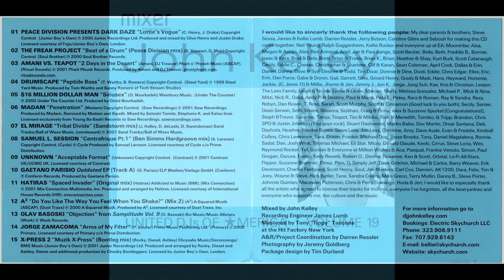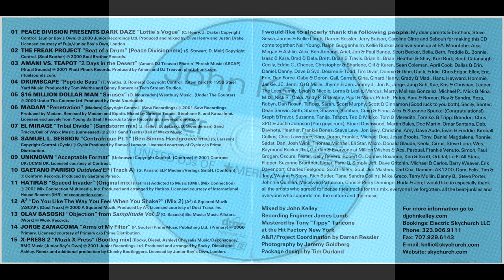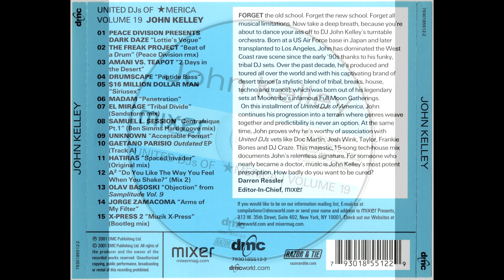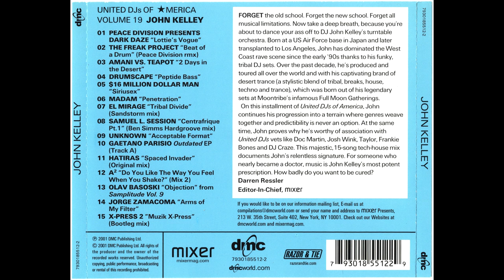John Kelley - United DJs Of America - Volume 19 [2001]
01. Peace Division Presents Dark Daze - Lottie's Vogue 0:00
02. The Freak Project - Beat Of A Drum (Peace Division Remix) 5:29
03. Amani Vs. Teapot - Two Days In The Desert 8:06
04. Drumscape - Peptide Bass (Table Mix) 13:19
05. The Sixteen Million Dollar Man - Siriusex 16:54
06. Madam - Penetration (Madam vs. Bipath Main) 21:18
07. El Mirage - Tribal Divide (Sandstorm Mix) 27:00
08. Samuel L Session - Centrafique Pt. 1 (Ben Sims Hardgroove Mix) 30:49
09. Unknown - Acceptable Format 34:39
10. Gaetano Parisio - Outdated EP (Track A) 37:31
11. Hatiras - Spaced Invader (Original Mix) 40:52
12. A² - Do You Like The Way You Feel When You Shake? (Mix 2) 45:53
13. Olav Basoski - Objection 51:01
14. Jorge Zamacona - Arms Of My Filter 55:46
15. X-Press 2 - Muzik X-Press (Bootleg Mix) 57:14